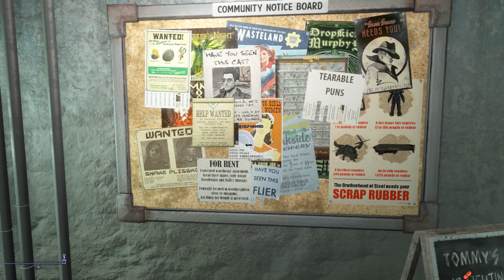Fallout 4 | Loaded Bases | Part 1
Loaded Bases is a Buddy Cop mod that becomes a Noir where you join DC security. You and a partner investigate several leads throughout the wasteland trying to track down the chem trade. Eventually, you find out there's something more going on with refurbished Synths, within the gangs of the commonwealth.

CSEP Presents Loaded Bases - Quest Mod by Commonwealth Story Expansion Project